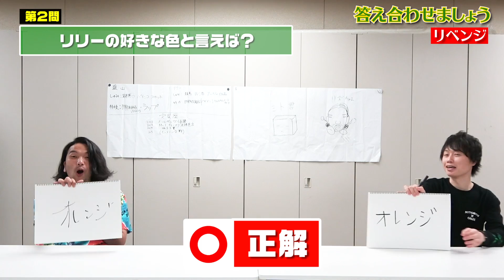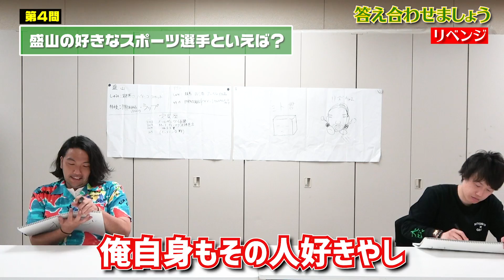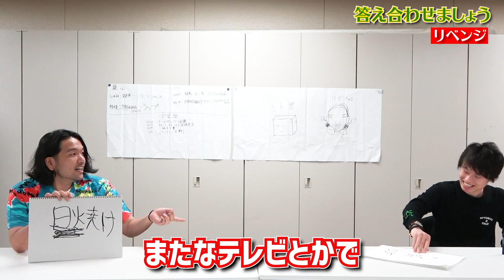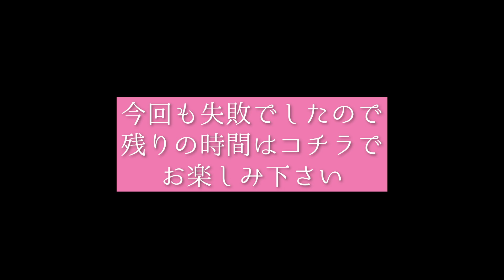【歩み寄ろう！答え合わせましょう】今回の見取り図は歩み寄りまくり！＆【バスタイムルーティン】の豪華２本立て‹34/100›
見取り図の２人があるお題の答えをボケなしガチで当てに行く恒例企画の第４弾！
今回コンビ愛を見せつまくり！奇跡の正解連発！？
ついにこの企画最終回となるか！それとも時間調整動画か？！
絶対に早送りしないほうが楽しめる動画です。

※たまに見える問題以外の文字は先日のコロチキとの生配信のものです。そちらも是非ご覧下さい※

このチャンネルでは見取り図が「オモロイ」を発見しまくります！
2020年は公約として3月から100本動画をあげます！